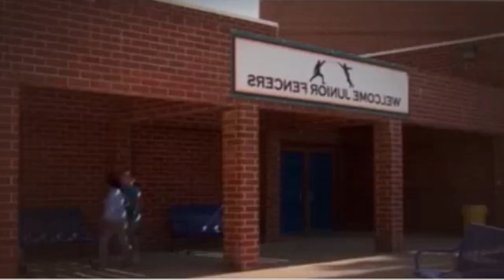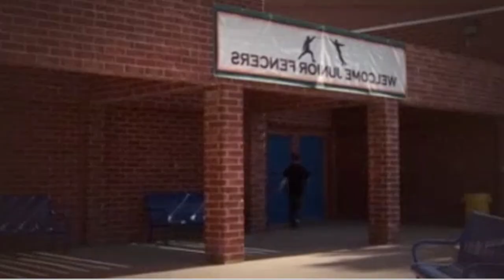En Garde fencing review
This week I take a look at the episode En Garde from the show Modern Family

p.s. The shirt I'm wearing says "just kidding, go practice" on the back. It's from Twoset Apparel